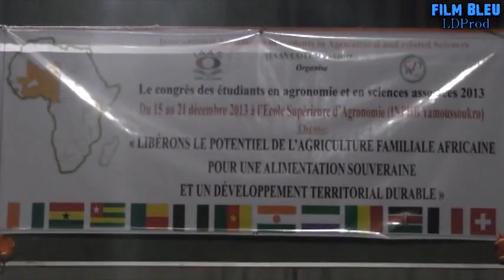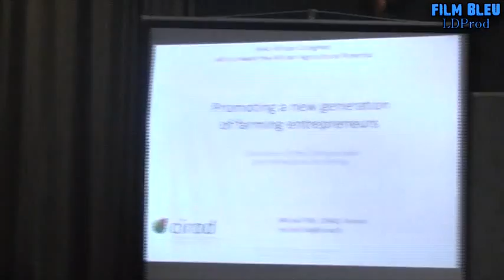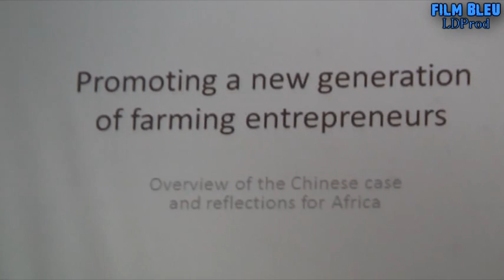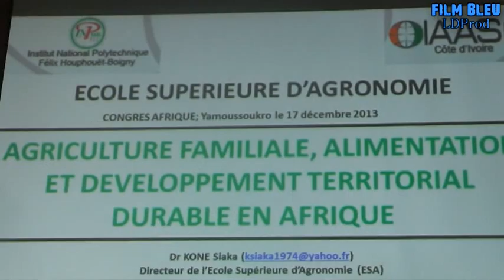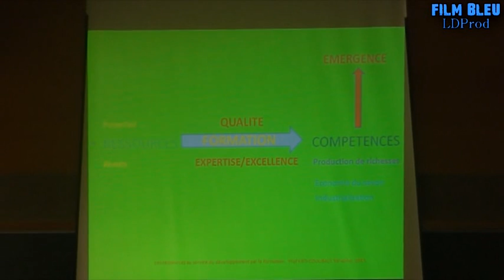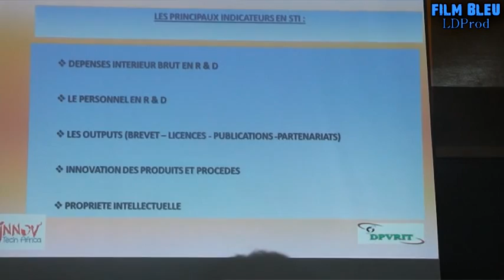ADM 2013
African Director's Meeting 2013, INPHB_Yamoussoukro_Côte d'Ivoire.
Thème: " Libérons le potentiel de l'agriculture familiale africaine pour une souveraineté alimentaire et un développement territoriale durable"